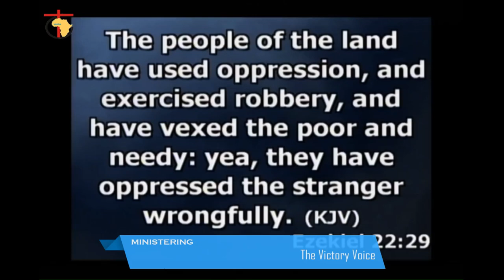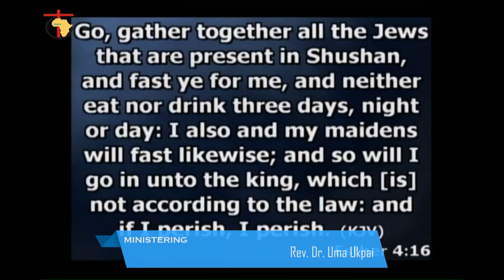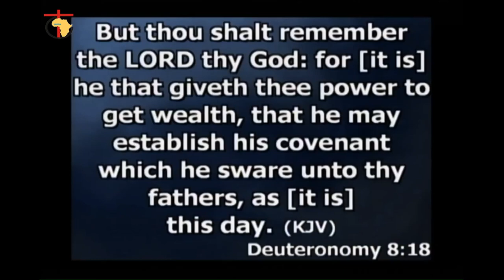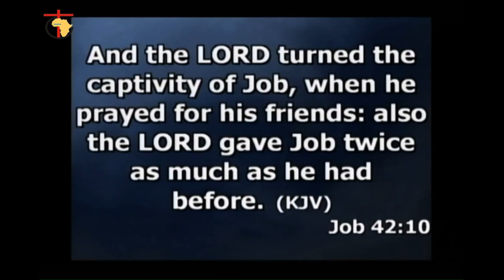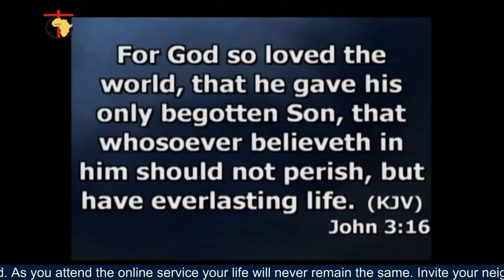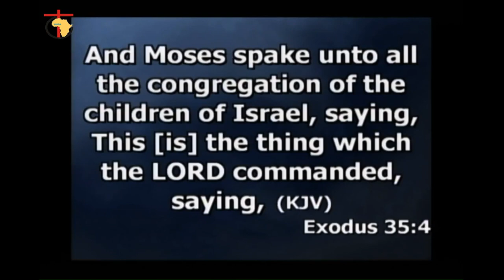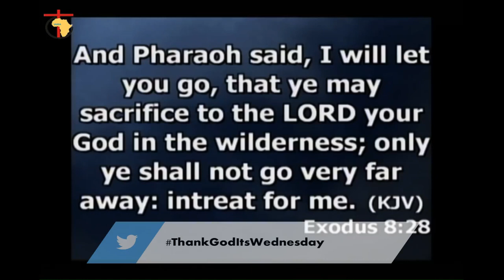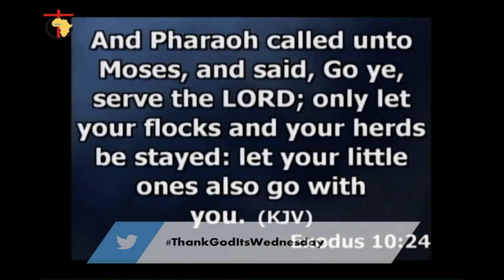Dr Uma Ukpai: Wednesday fellowship Aug 26 2015